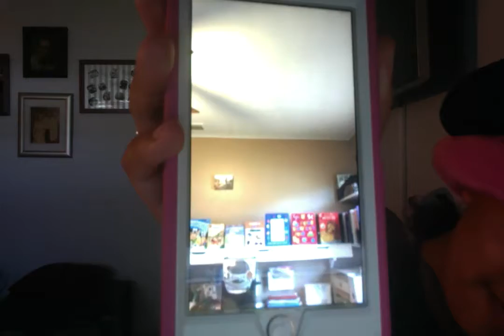Jasmine Angel : Video : Regular Version : Normal Version : Original Audio Version : Year 20 :